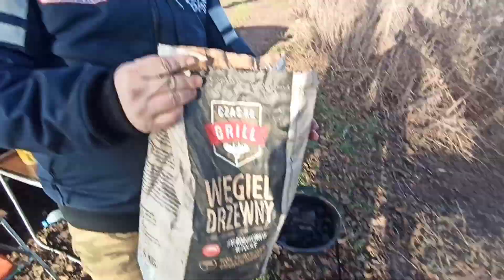Magnes Neodymowy i gadżety wędkarskie. Ostatni Magnes 2022r, woblery, blaszki i koszyczki